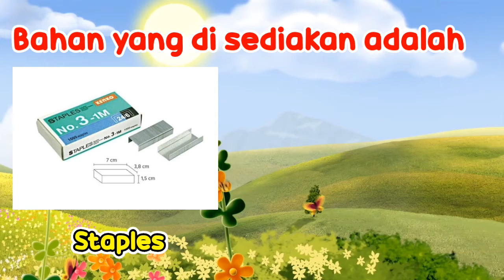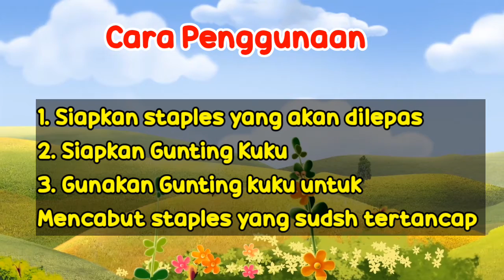Tips Membuka Staples dengan Bahan mudah ditemukan di Rumah | Tips Sehari Hari | Deoztips | Tutorial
Tips Cara membuka Staples dengan praktis mudah